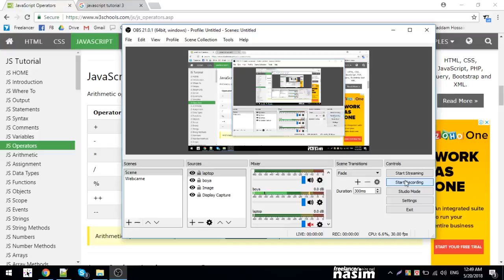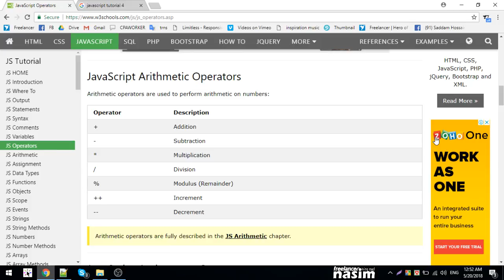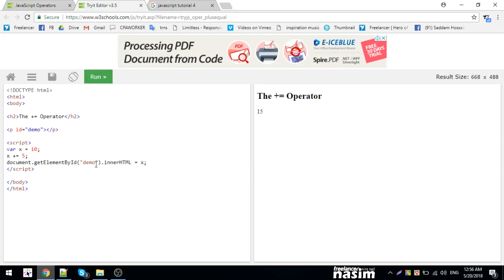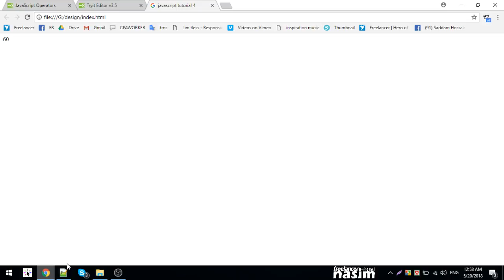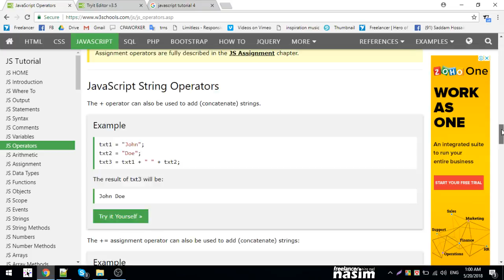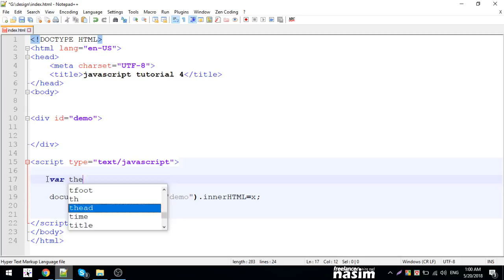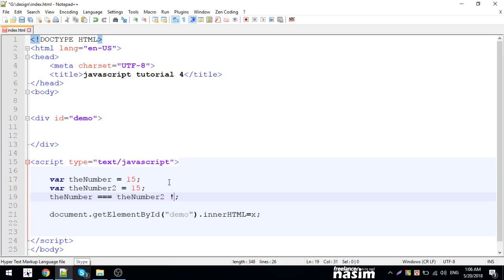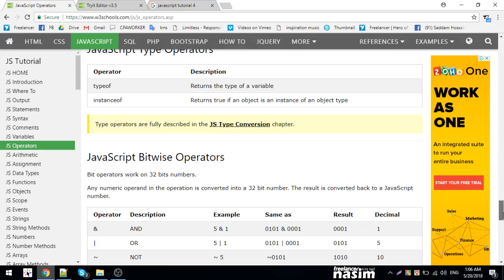Java Script Tutorial | javascript operators introduction | Part 4 | Freelancer Nasim